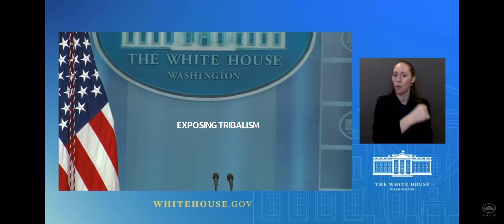Today’s press briefing in 17 seconds